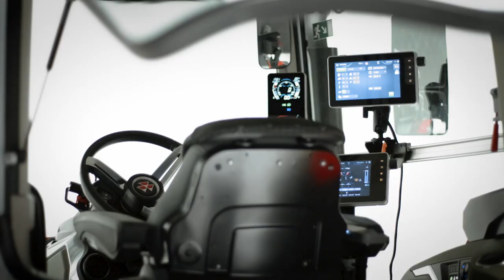Kmečki glas predstavlja: MASSEY FERGUSON DESIGN FB